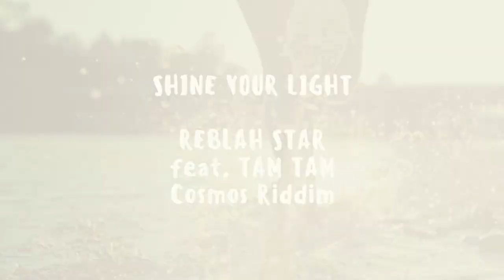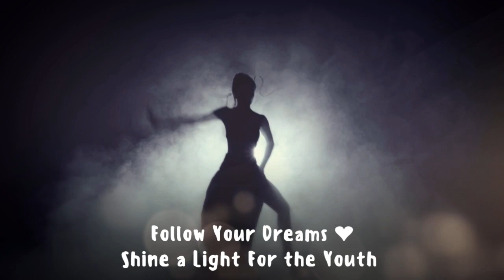Shine Your Light - Reblah Star feat. Tam Tam (Official Video)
Join Tam Tam in Helping Families and Small Businesses.

Song Title: Shine Your Light
Artist: Reblah Star featuring Tam Tam
Label: Reblah Star Music
Riddim Compilation: Cosmos Riddim
Lead Vocals: Tam Tam
Background Vocals: Ishirah Baxter
Producer: Reblah Star